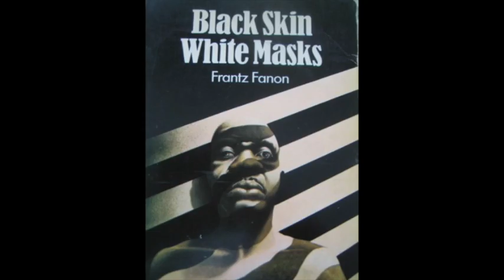Black Skin White Masks بشرة سوداء وأقنعة بيضاء لفرانتز فانون. جزء من مناقشتنا للكتاب.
Black Skin White Masks بشرة سوداء وأقنعة بيضاء لفرانتز فانون. تحليل نفسي ونقدي لعنصرية الرجل الأبيض.
جزء من المحاضرة
المحاضرة كاملة: